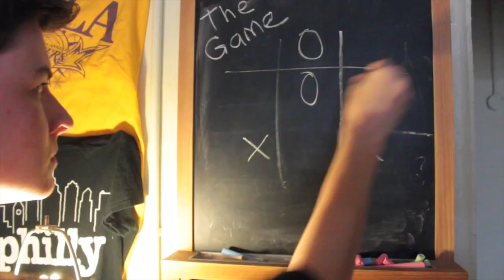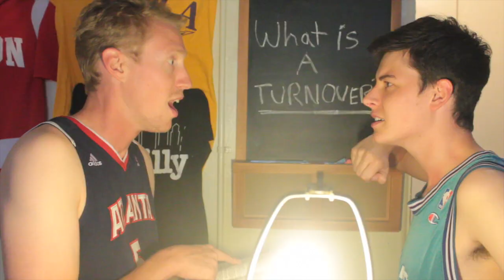Bandwagon McGoobers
Two of sports' winningest fans reveal the secret to never losing.